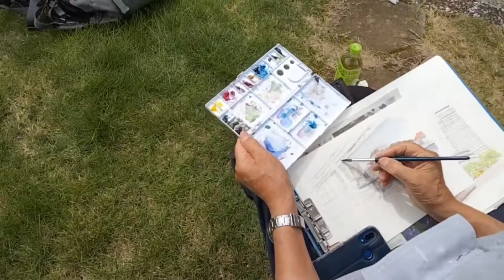2022.6.20 横浜絵画サロンスケッチ会 テクノウェーブ 京浜運河